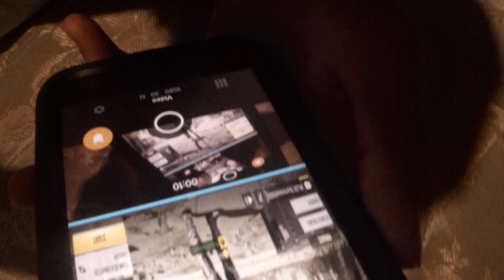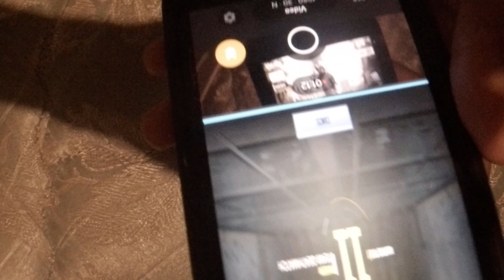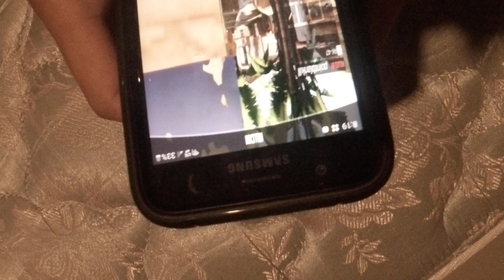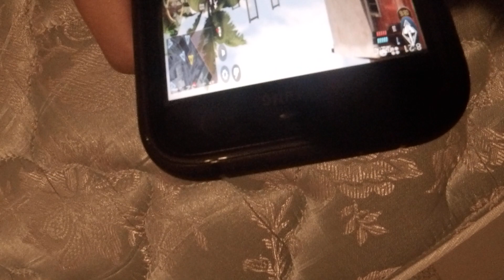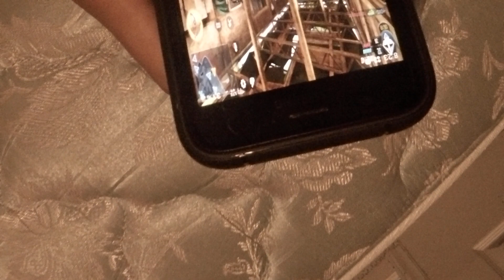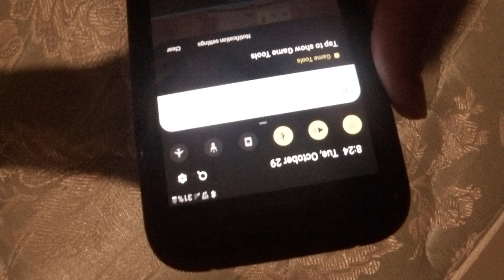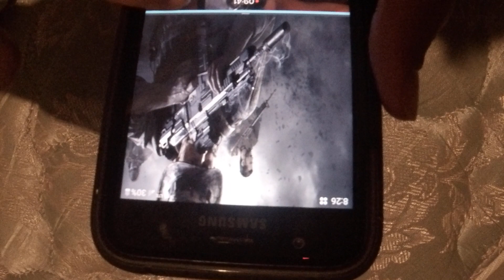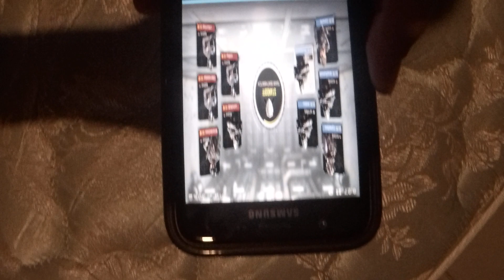Call of duty mobile stretch resolution p2 but in the opposite direction